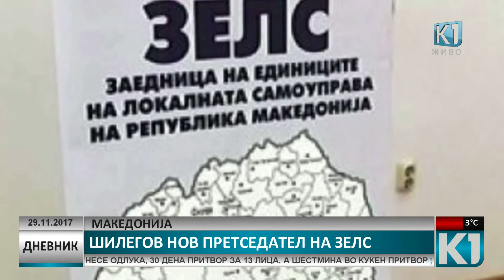Дневник К1 Телевизија 20:00 час. 29.11.2017